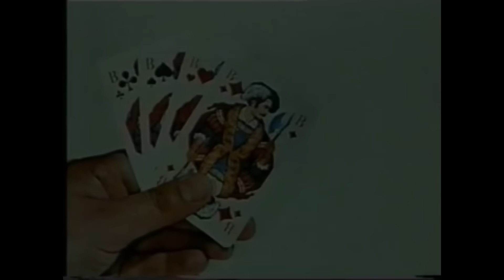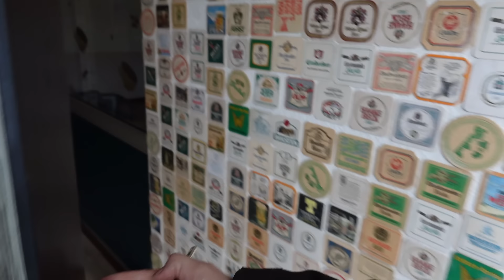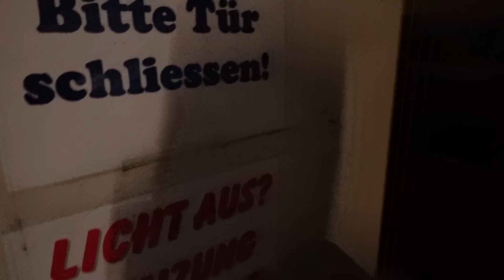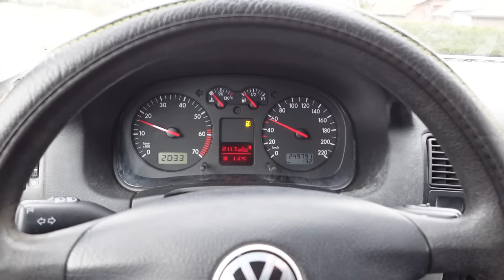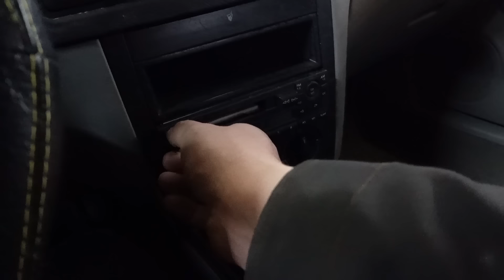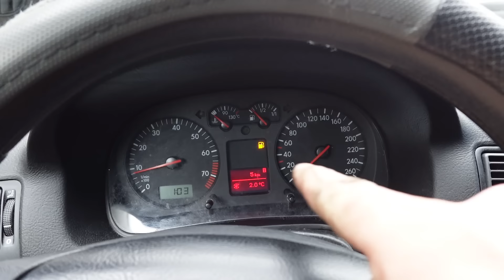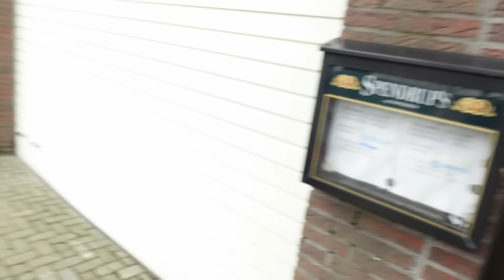Ich verstehe es nicht mehr… Warum Klötert die Kiste immer noch? | Werkstatt Alltag